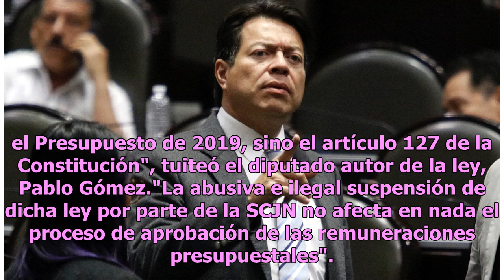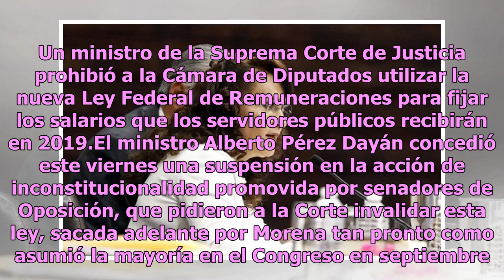Morenistas advierten que seguirá la reducción salarial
Ciudad de México.- Diputados de Morena advirtieron que a pesar de la suspensión de la Ley Federal de Remuneraciones de los Servidores Públicos, el Presupuesto de Egresos de la Federación vendrá con la reducción salarial."Nunca se ha querido aplicar la Ley de Remuneraciones para expedir el Presupuest...